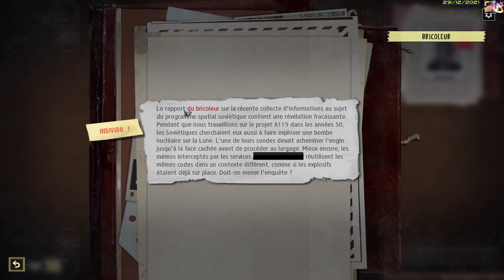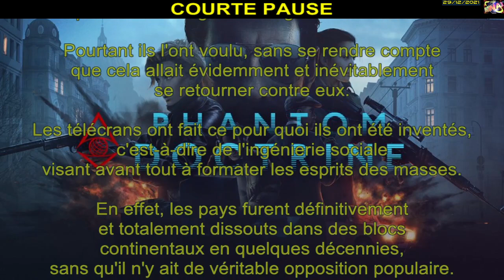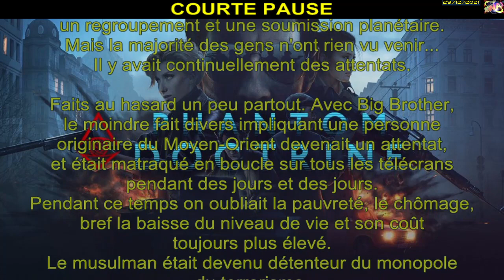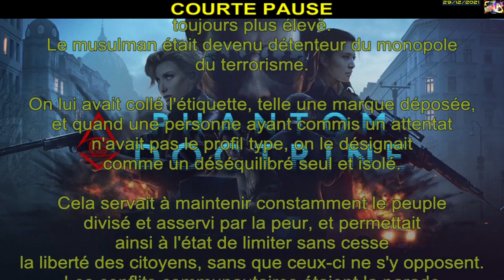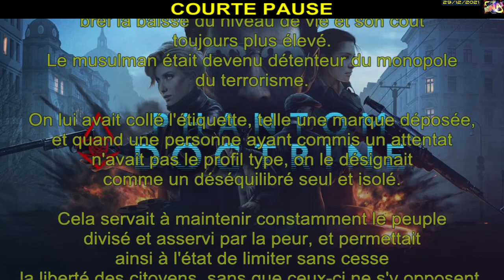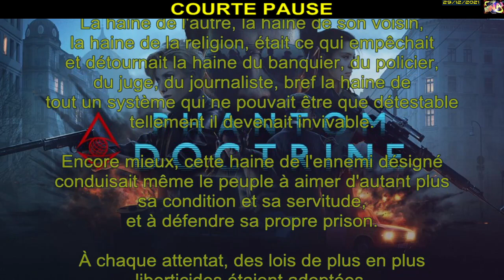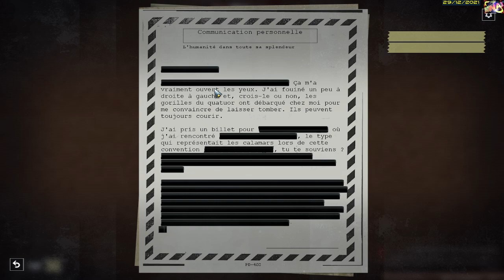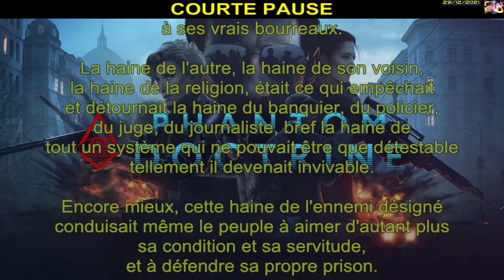[FR_21-559.80]► STR_PhD.CIA4(J.151.21): Omsk 🔰 (💲-10, ⚠️+2, agents enemis 3)